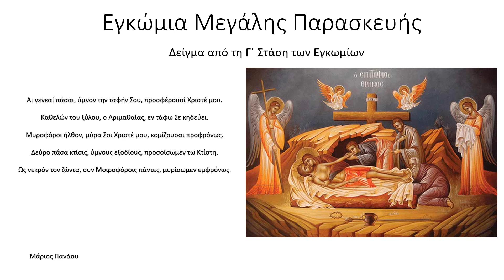Αι γενεαί πάσαι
Δείγμα της Γ'  Στάσης των Εγκωμίων της Μεγάλης Παρασκευής, προς εκμάθηση. Περιλαμβάνονται ψαλμωδία / στίχοι.